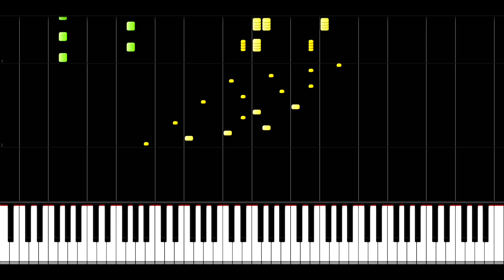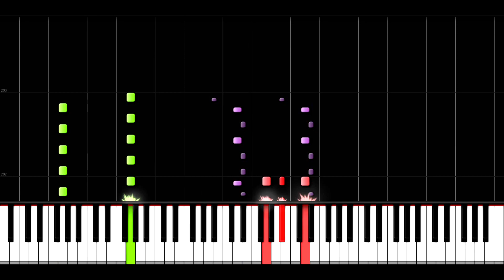Crazy Piano Mix! PENNY BATTLE [Pokémon Scarlet & Violet]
Original song by Minako Adachi Junichi Masuda Go Ichinose Hiromitsu Maeba Teruo Taniguchi Hitomi Sato Toby Fox